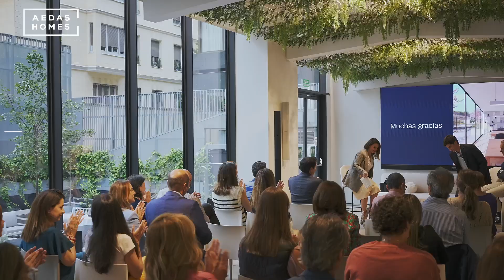Evento de presentación de Zimara en la Flagship de AEDAS Homes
Las imágenes mostradas son una aproximación lo más fiel posible del resultado final del inmueble proyectado, pudiendo darse modificaciones derivadas de exigencias técnicas o jurídicas, siempre que estén justificadas y no supongan una alteración sustancial del objeto, calidad de los materiales y/o precio. El mobiliario mostrado no está incluido, siendo el equipamiento del inmueble el indicado en la memoria de calidades.